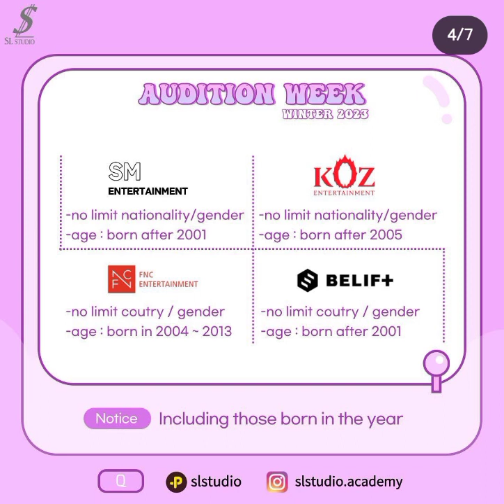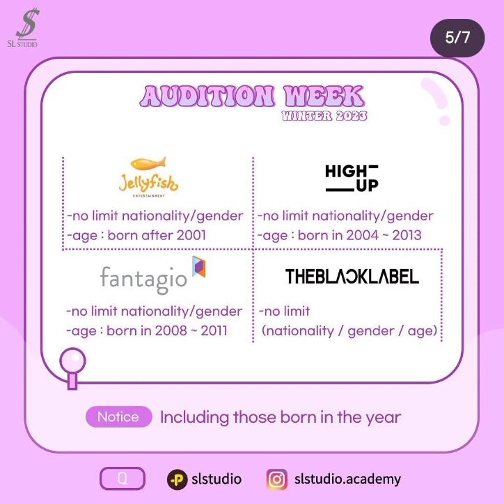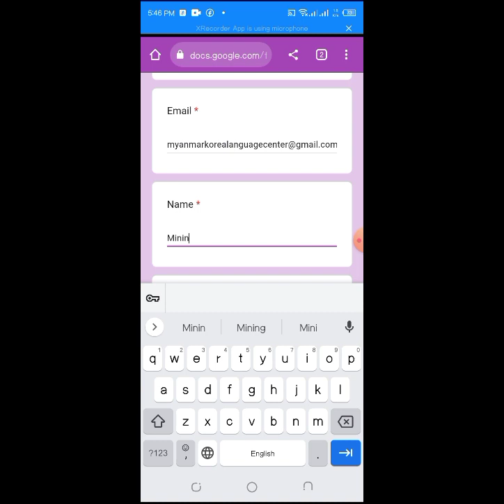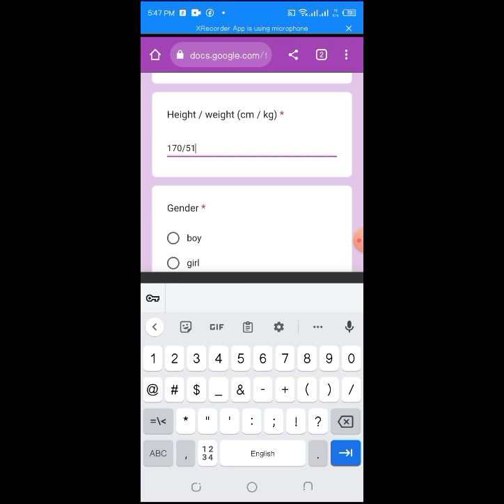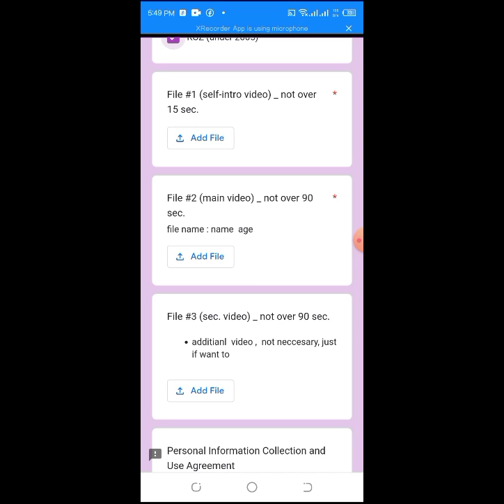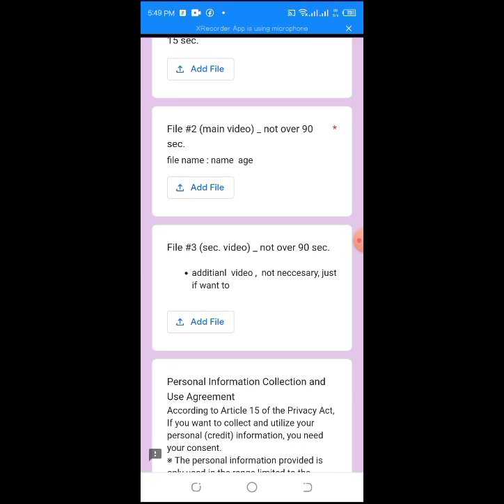SL Studio Global Winter Audition (14 Entertainment can apply)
လူကြီးမင်းတို့ တစ်နေရာထဲမှာပဲ နာမည်ကြီး Kpop Entertainment တွေမှာ တစ်ပြိုင်နက်ထဲ လျှောက်ရမယ်ဆိုရင်ကော စိတ်ဝင်စားလား😍

ဒါဆို ဒီpostကို အဆုံးထိဖတ်သွား

ဟုတ်ပါတယ် အခုခေါ်မဲ့ Audition က တစ်နေရာထဲမှာ Kpop Entertainment 14 ခုကို တစ်ပြိုင်နက်ထဲ လျှောက်လို့ရမဲ့ Global Audition ပါ

လျှောက်လို့ရမဲ့ အချိန်က ၂.၂.၂၀၂၃ ကနေ
၂၂.၂.၂၀၂၃အထိလျှောက်လို့ရမဲ့ SL Studio ရဲ့ Global Winter Audition ဖြစ်ပါတယ်

လျှောက်လို့ရမဲ့ Entertainment တွေက
1- Source Music
2- Belief Lab
3- P Nation
4- Kakao M
5- SM Entertainment
6- YG Entertainment
7- KOZ Entertainment
8- Fantagio Entertainment
9-High Up
10- Jellyfish
11- FNC Entertainment
12-Wake One
13-THEBLACKLABEL
14- Pledis Entertainment  တို့ပဲဖြစ်ပါတယ်
လိုအပ်ချက်တွေကို အောက်က Video ဖိုင်မှာ အဆုံးထိကြည့်နိုင်ပါတယ်
google formဖြည့်နည်းရော ပါပါတယ်

google form ကိုတော့Youtube channel ရဲ့ Comment မှာ Pin post တင်ပေးထားပါတယ်

အခုလို တစ်နေရာထဲမှာ လျှောက်ရတူံ အမြန်လျှောက်ကြဖို့ နှိုးဆော်အပ်ပါတယ်